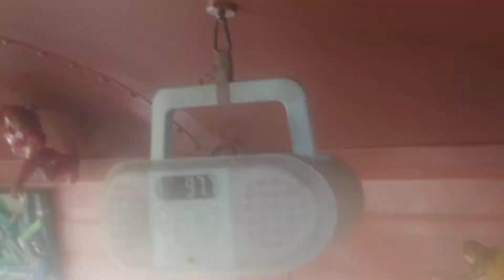Great Progres Intermission